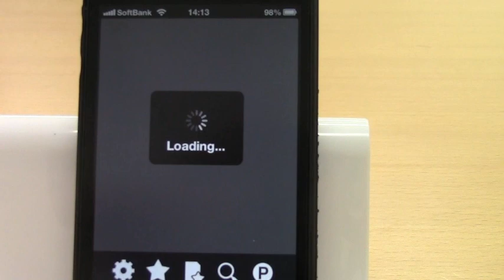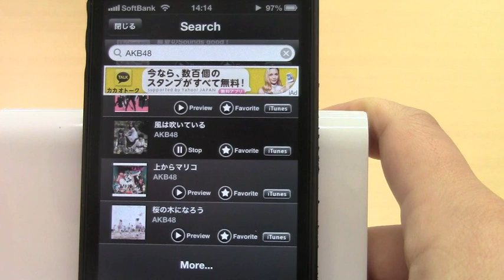Music hitbox/iPhoneアプリ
iTunes Storeの曲をランキング順に連続再生。飽きない音楽プレイヤー。無料。